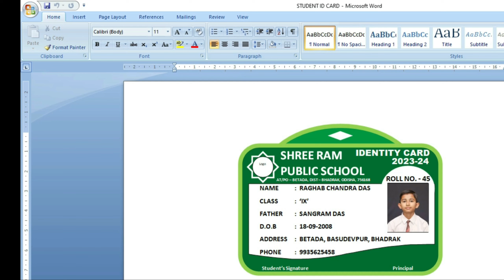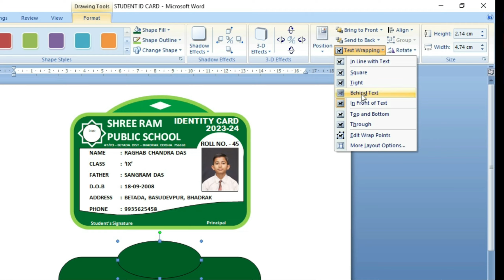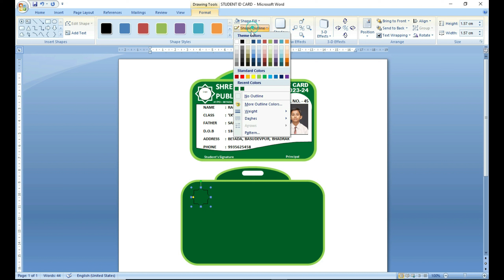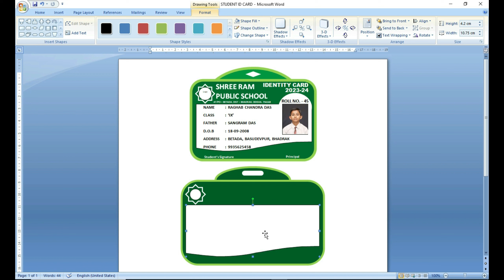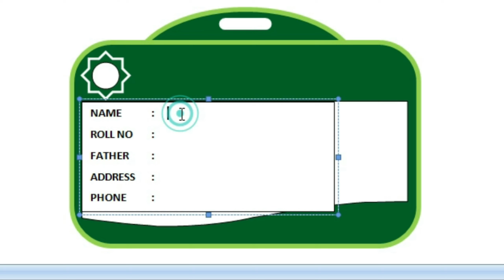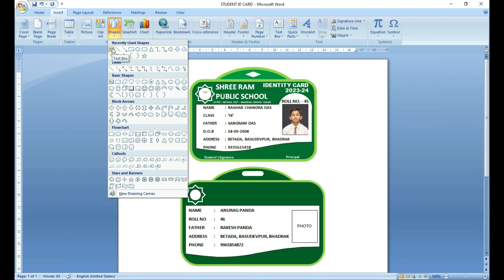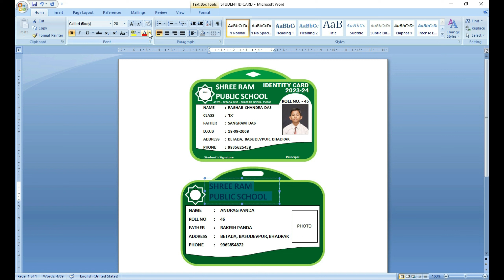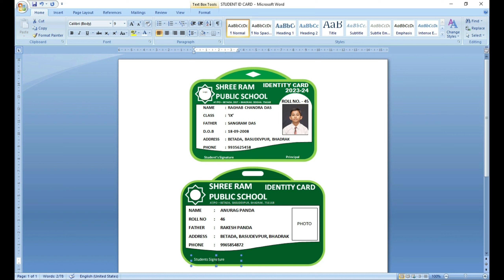MS Word me ID Card Kaise Banaye |How to Make a ID Card in MS Word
Hello Doston, Mera nam Lambodar Senapati hai. kya apko pahele pata tha ki ms word me kaise ID Card banate hai? Agar apne is video ko pura dekha hoga to jarur apko pata chalgaya hoga MS Word me ID Card banana kitna asan hai.  to doston last me ham yahi kahenge agar apne abhi tak hamare channel ko subscribe nahin kiye hain. to pehele channel ko subscribe karlen aur sath me bell icon ko bhi dabana naa bhulen. bahat bahat dhanyabad hai doston.

MS Word me ID Card Kaise Banaye?
How to Make a ID Card in MS Word?
how to make ID Card in Microsoft Word?
How to design id card in word
How to design id card in ms word
How to make id card in ms word
How to make id card design in ms word
Id card in ms word
How to make a student id card in microsoft word
Id card design in ms word
How to make student id card design in ms word
How to make id card in microsoft word 2007
Identity card in ms word
How to make id card in word
How to make employee id card in word
Ms word me id card design
Ms word me id card print kaise kare
Ms word me id card
Ms word me id card kaise banaye in hindi
Ms word me id card banana
Ms word me id card kasie banaye 2007
Ms word me idcard kaise banate hain
Ma word me id card banane ka tarik,
How to make id card for student,
How to make a id card in Microsoft word 2007
How to make a id card in ma word